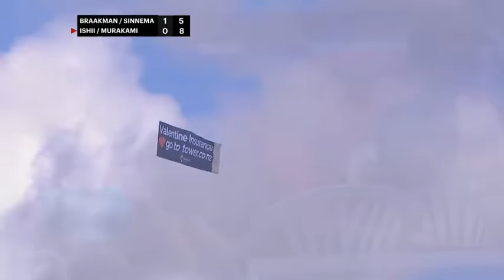New Zealand 2016